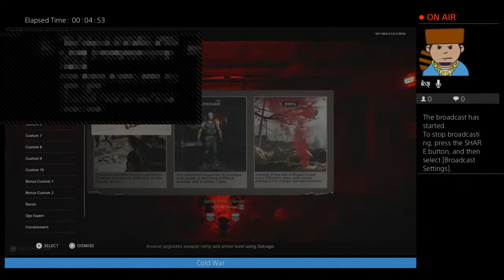High Round Cold War Zombies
PSN: THACKattack12